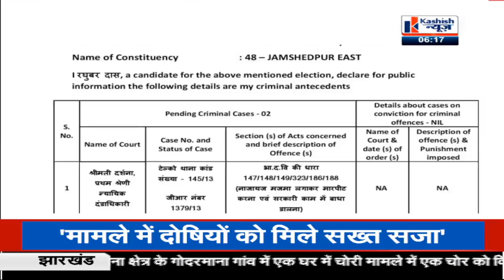झारखंड के दूसरे चरण के रण में सियासी उबाल | WATCH VIDEO